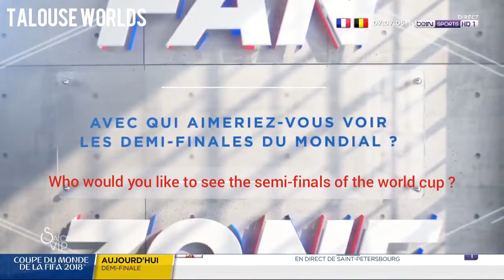TAL - FAN ZONE SUPPORTRICE DES BLEUS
Translate in english for you ❤